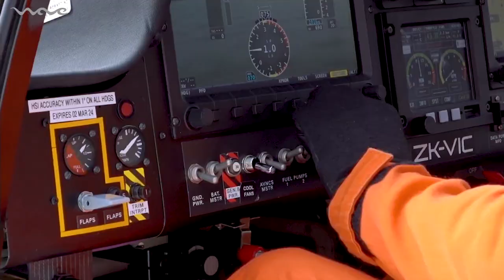Vickers Wave, Amphibious Experimental Aircraft, by Vickers Aircraft First Flight.